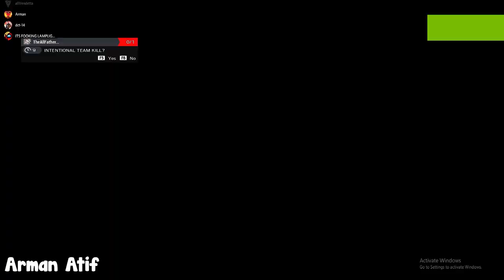Crazy Angle Through * TWO FLOORS * To Hold Blue On Club House - Rainbow Six Siege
Awesome people featured in the video in order (Make sure to support them):
iHaukr
SquishyPasteStudios
Pete’s free
babagusta
Max
Sal D
DefineDankMemes
AWU_Hades
NoOb 34695
snil61
Twarx
CrossDistress5
Jordenn
bombastic 15
Gustavs
Coolkid Sse
C0drinelul
Defenzer
TW1GL
Stokey21
Cyclone
Tuss
Ewoke
Matias Badie
Flyangolts
Timur Nasradinov
Arman Atif
madjackal01

Special Thanks to the patrons:
Wyatt Hartley
Alpha_K1ng
Max
Jerome Gray
FreeZ3KiLLz
Simon
Jarod Blanchette
firelfe
pecus
Kasualkid12
Omar El Naggar
Quincy Simmons
Janina Geml
Kevin Heierman
Chandler Greene
Xionz
Brendan Shaughnessy
Sooya Sos
Aidan Gates
Will Ross
Pc Jason
YOUSEF AL-NAFJAN